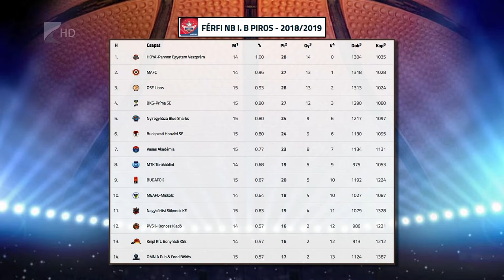Cápa-siker a fővárosban - Kölcsey Tv